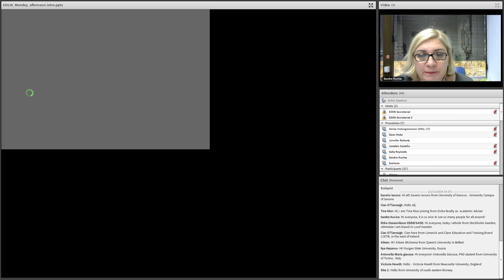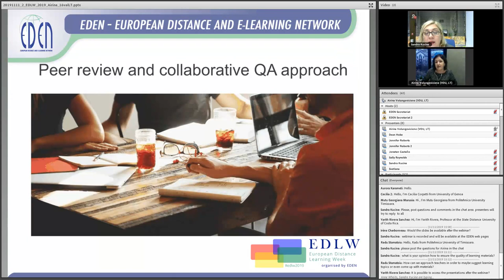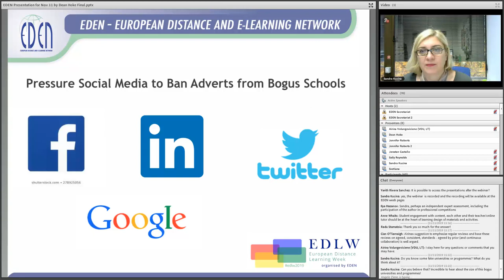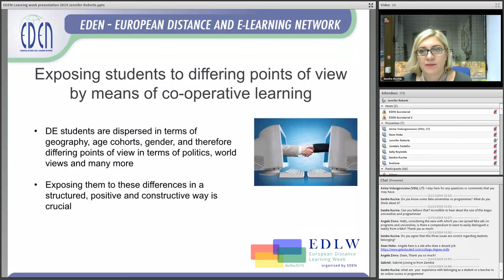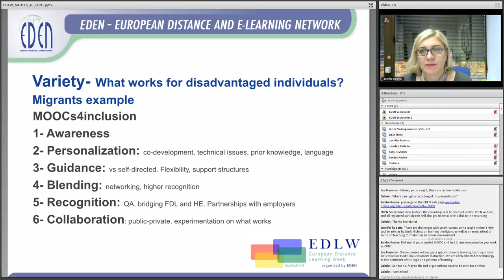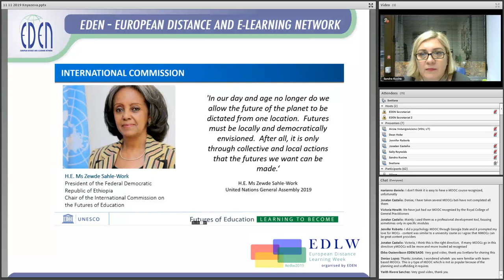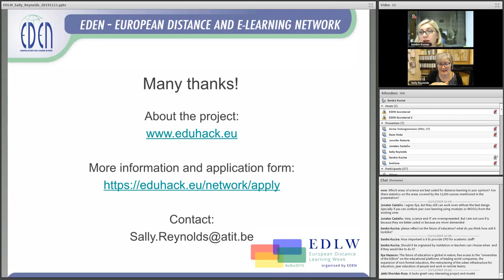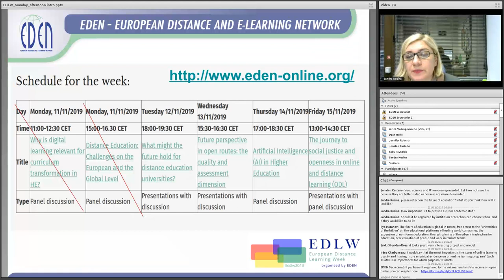EDLW - 2019 - Distance Education: Challenges on the European and the Global Level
Monday, November 11 2019, 15:00-16:30 CET

Technology has been changing the landscape of education for years and one of the greatest advancements has been in distance education. ICTs have been playing an important role in the delivery strategies of distance learning and providing a variety of new techniques for educators and learners to enhance their knowledge. Distance education is growing in popularity globally, maybe not so in Europe as in America, Canada, Australia… More and more learning and classes are taking place online and depending on the technology. We take e-books, online courses, watch videos on YouTube, communicate online, have virtual practices and laboratories, get online certificates and diplomas. The number of online programmes and accessibility for learning are growing every day. While technology brings numerous opportunities for students and teachers, still challenges are opening for distance education as well.

In discussion with distinguished experts join us in the discussion on some of the challenges the distance education is facing:

how recent technology innovations line VR, AI, AR can be used to support distance learning efficiently and do/can they provide real opportunities in learning?
with all information available today through numerous communication channels learner attention is easily disrupted and difficulty kept, deep learning is difficult to achieve – how to keep learners’ attention on the course?
how to create and ensure good quality materials and courses, from the point of online learning in HE to distance education?
how to protect respectable institutions and good quality programmes from the fake ones?
MOOCs were at one point taken as a trend that will pass – is it so, and how important MOOCs are for the education?

Moderator: Sandra Kucina Softic, University of Zagreb University Computing Centre, EDEN President

Panel members:
Airina Volungevičienė, Vytautas Magnus University, EDEN Senior Fellow, LieDM association
Jennifer Roberts, Vice President/Publications Officer, ODLAA
Dean Hoke, USDLA board member president-elect
Svetlana Knyazeva,  UNESCO IITE, EDEN Fellow
Jonatan Castaño Muñoz, EC JRC
Sally Reynolds, ATiT